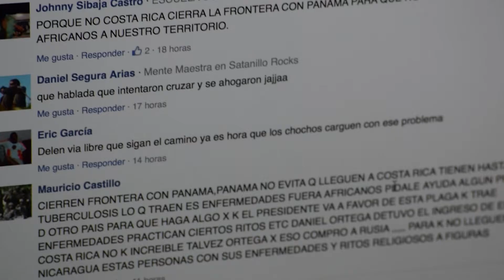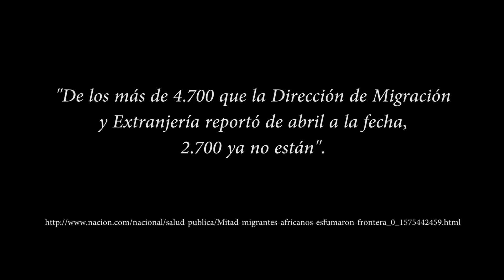Zona Norte, Noticia y Verdad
Africanos en Zona Norte